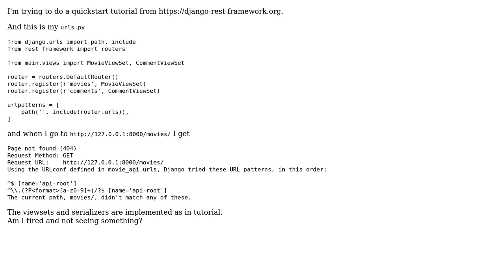Django Rest Framework quickstart Page not found 404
With thanks & praise to God, and with thanks to the many people who have made this project possible! You are responsible for your own actions.